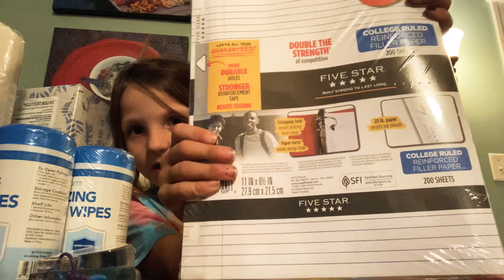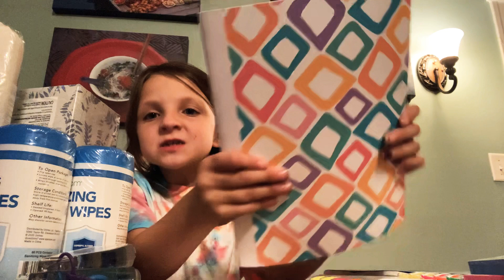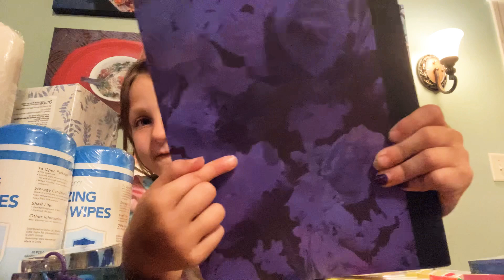School supply shopping haul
I start school tomorrow, Yay 😁 I can’t wait!